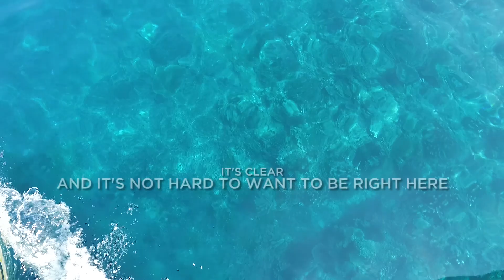I Love Clean SarBay - Lyric Video (Short Version)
"I Love Clean SarBay" is the Official ANTHEM of the ILoveCleanSarBay Campaign of SarBayFest.

Produced by Champ Biala
Performed by Champ Biala & Albert Galino

Lyrics:

It's not hard to realize
SarBay is a paradise
Of sun and sand and shore

And it's not hard to want to be right here
It's clear

But if you want to
Dance on the beach 'til the sun goes
Down and Up

Just make sure,
When you're done,
That SarBay stays a paradise

'Coz we love it

I love clean SarBay
I am a responsible SarBay Citizen